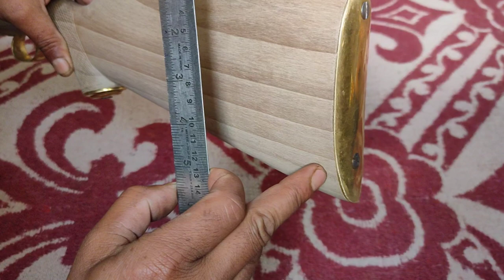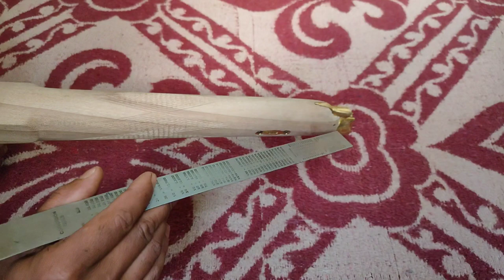muzzleloder butt stoke review and full tips butt stoke best butt cheak ring and pital part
butt cheak ring

pital triger guart and full part pital

best akhort wood

non polish butt